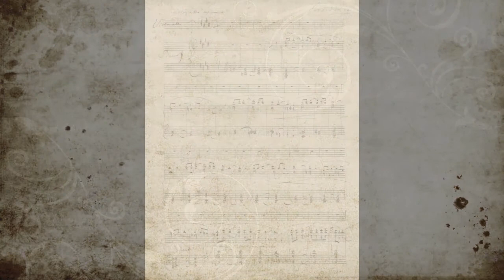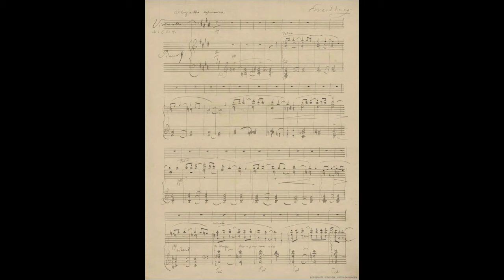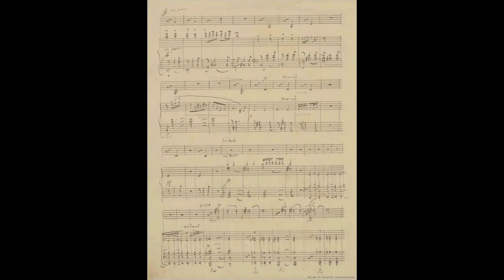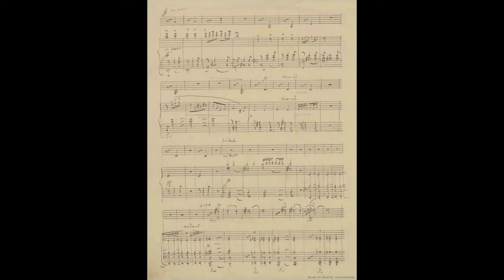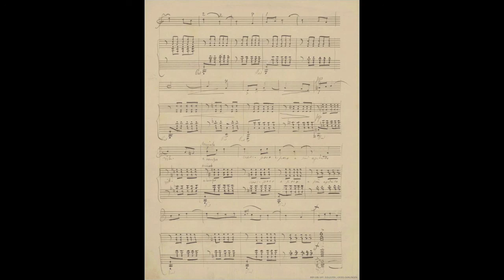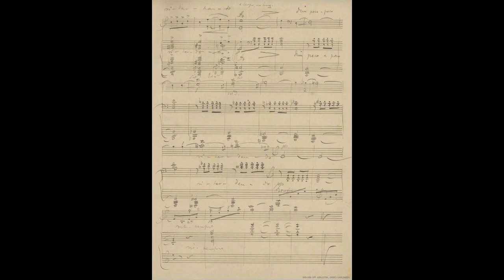E. Grieg: Allegretto for Cello and Piano [Matilda Colliard - Stefano Ligoratti]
Edvard Grieg: Allegretto for Cello and Piano
Matilda Colliard - Cello
Stefano Ligoratti - Piano

Grieg's own transcription from violin Sonata n. 3 op. 45, 2nd movement
Video with original manuscript